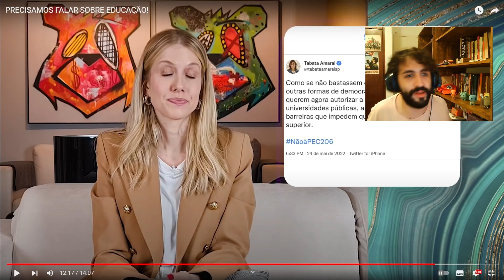GABRIELA PRIOLI FALOU SOBRE COBRANÇA DE MENSALIDADES EM UNIVERSIDADES PÚBLICAS